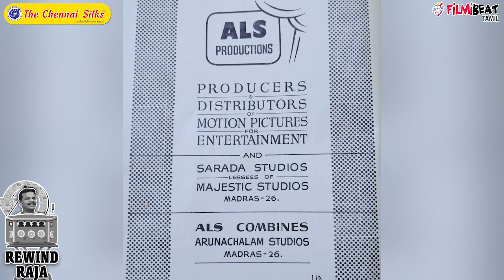ஏசுதாஸ் இசையமைத்த ஒரே படம் | JAYANTHI KANNAPPAN CHAT PART-02 | REWIND RAJA EP-05 | FILMIBEAT TAMIL